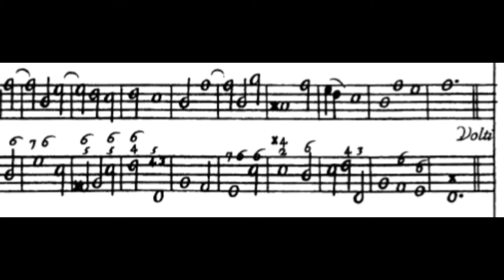Corelli Opus 5 no 1, Adagio (baroque violin and organ)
I am a music teacher and musician in The Hague Netherlands, who teaches piano, violin and (but) also accordion and recorder.

I have studied early music at the Royal conservatory of the Hague in the early 80's, but at this time I don't play much early music. Still like it though. I upload since music 2006.

On this channel I play early music and some folk music on baroque instruments.
but actually (as a music teacher, I play everything myself when not another is mentioned)

ernst stolz